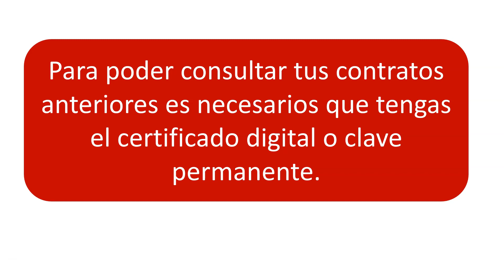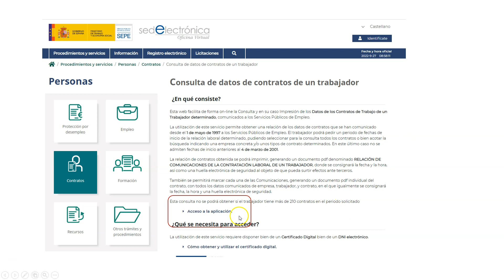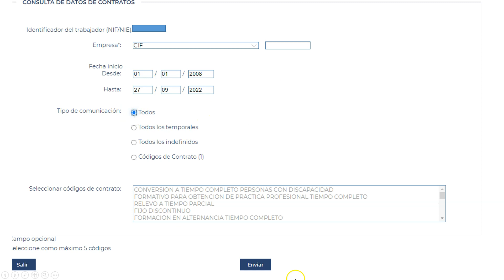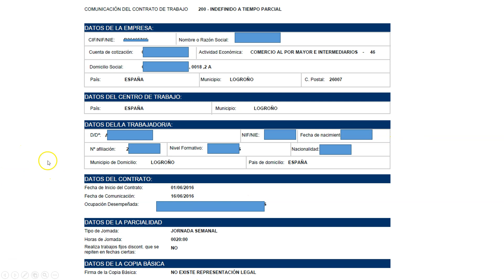CHECK YOUR OLD CONTRACT URDU